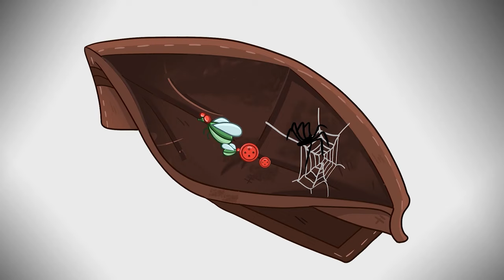Red Spider's Love Story With Gwen Stacy |The Flash Sad Specialist! - Marvel's Spidey Amazing Friends